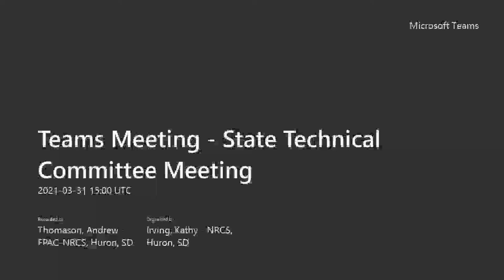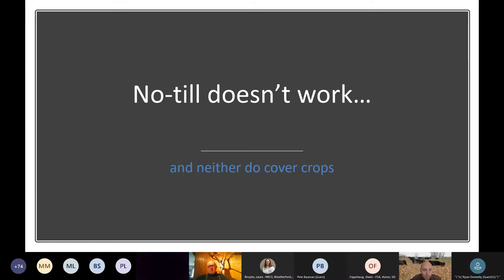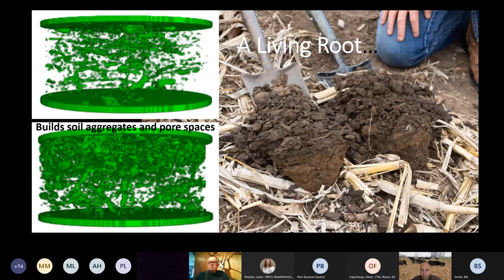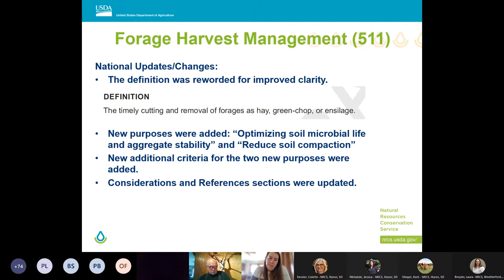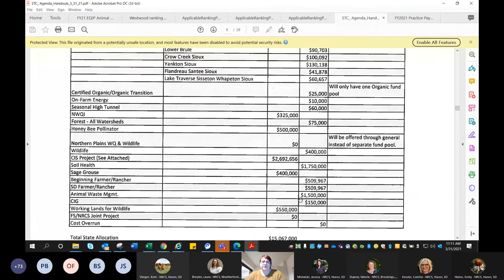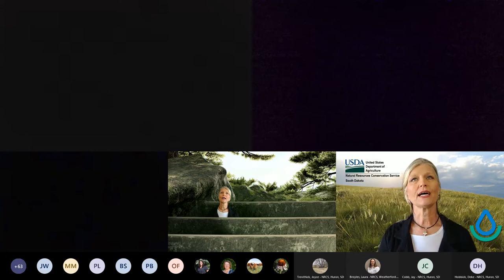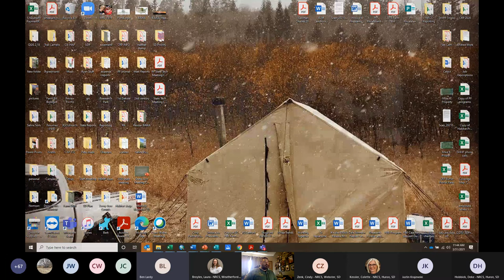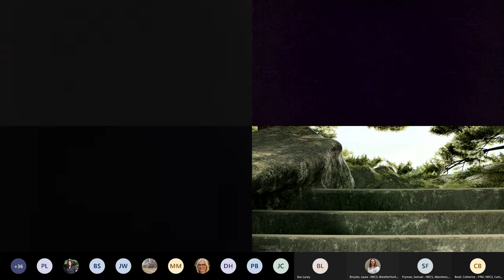State Technical Committee Meeting March 31, 2021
NRCS State Technical Committee Meeting of March 31, 2021